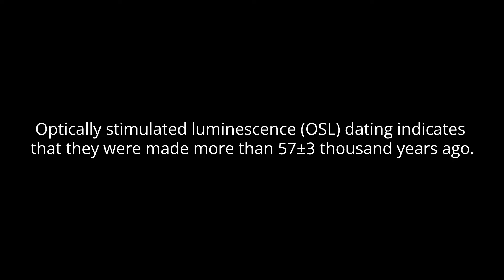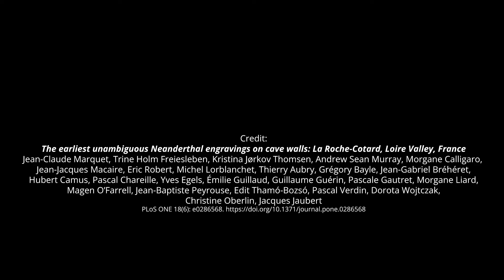The earliest Neanderthal engravings on cave walls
According to a new study, markings on a cave wall at La Roche-Cotard, Loire Valley, France are the oldest known engravings made by Neanderthals. Optically stimulated luminescence (OSL) dating indicates that they were made more than 57±3 thousand years ago.

Credit:
The earliest unambiguous Neanderthal engravings on cave walls: La Roche-Cotard, Loire Valley, France
PLoS ONE 18(6): e0286568. DOI: 10.1371/journal.pone.0286568